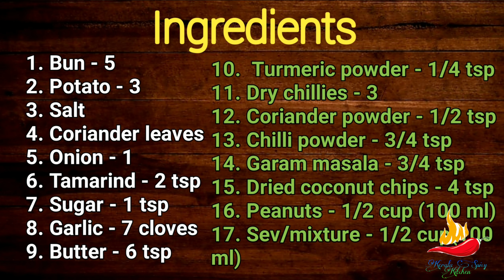Dabeli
Ingredients :
1. Bun - 5
2. Potato - 3
3. Salt
4. Coriander leaves
5. Onion - 1
6. Tamarind - 2 tsp
7. Sugar - 1 tsp
8. Garlic - 7 cloves
9. Butter - 6 tsp
10. Turmeric powder - 1/4 tsp
11. Dry chillies - 3
12. Coriander powder - 1/2 tsp
13. Chilli powder - 3/4 tsp
14. Garam masala - 3/4 tsp
15. Dried coconut chips - 4 tsp
16. Peanuts - 1/2 cup (100 ml)
17. Sev/mixture - 1/2 cup(100 ml)